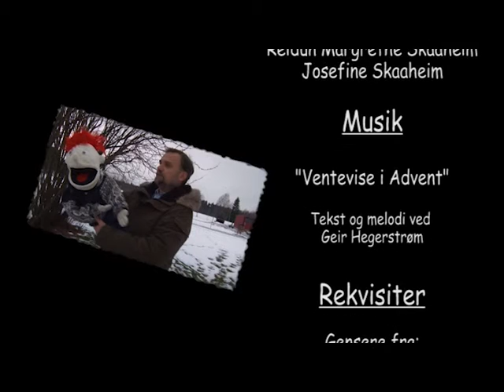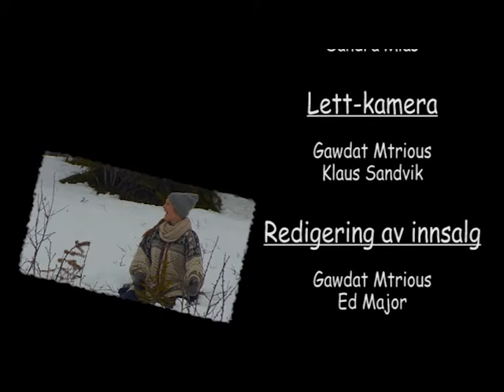Advents-kalender 8 Desember (S1)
Advents-Kalender 8 Desember, laget av Jesusnett i samarbeid med Visjon Norge. Produsert i 2013.